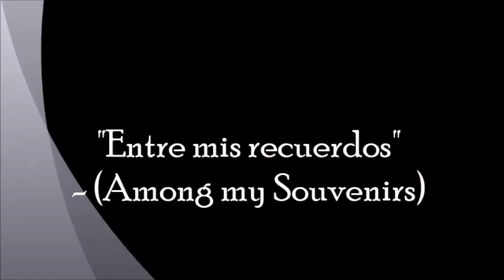"Entre mis recuerdos" - (Among my Souvenirs)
Frank Chacksfield & His Orchestra
Song: "Entre mis recuerdos" - (Among my Souvenirs)
Album: Ebb Tide: The Music Of Frank Chacksfield